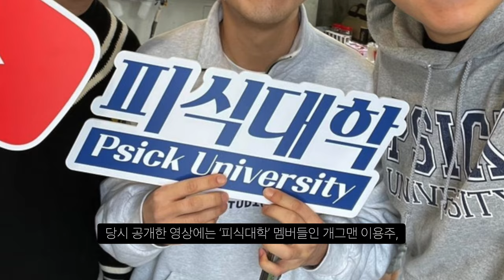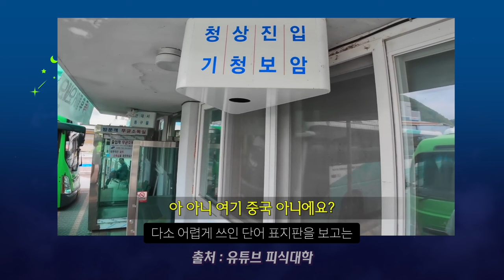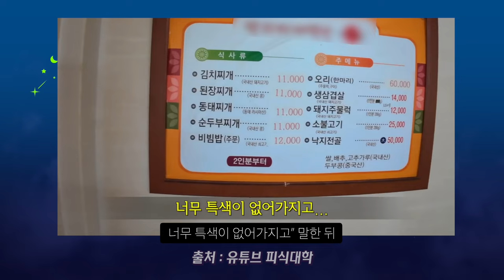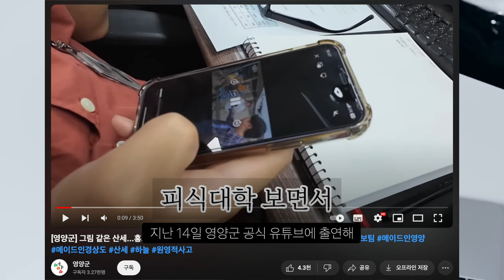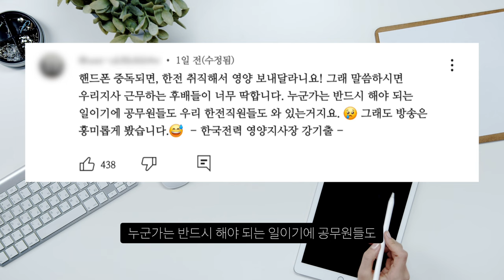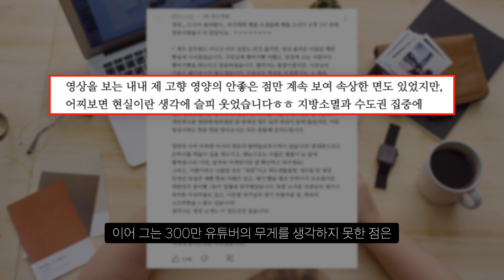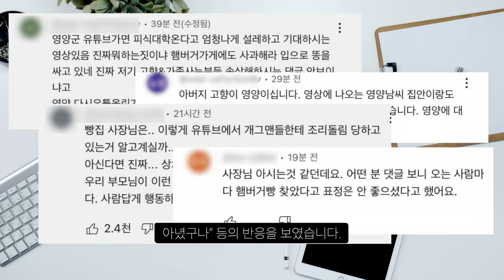유튜브 피식대학은 영양 지역 비하 논란, 도 넘는 개그...?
피식대학 논란 어디까지..